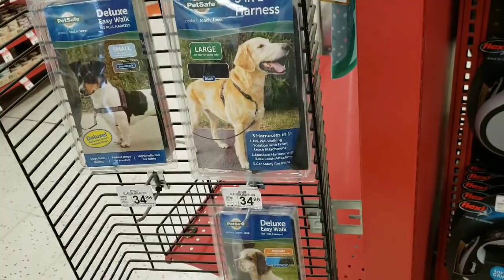I took my foster dog to Petco. vlog 64 May 10, 2019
I took Mister Ollie to Petco to buy him a harness so he's not so hard to handle. When he's in the hunting zone it's like tunnel vision and he doesn't care about a choker collar or leash. So we're going to try a harness.